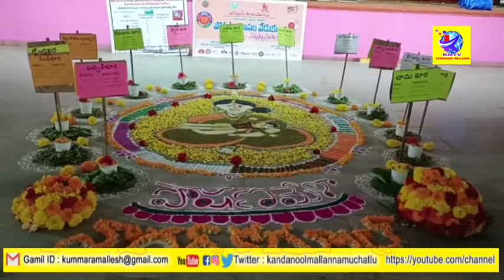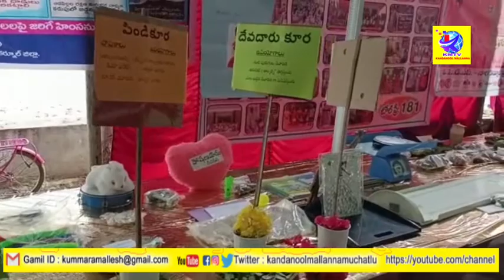బాలింతల బరువు, బాధ్యత అంగన్వాడీ లపైనే ఉంది : కందనూలు జిల్లా కలెక్టర్ ఉదయ్ కుమార్.